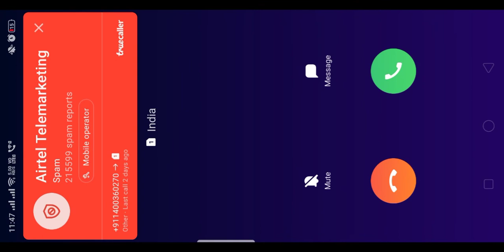MPL RUMMY CHEATING / WINNING TRICKS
Don't try this game if you facing internet issues,
See all players play individual or some one use 2 id.